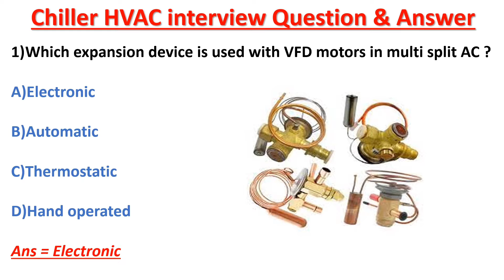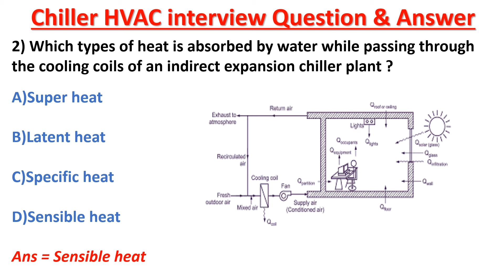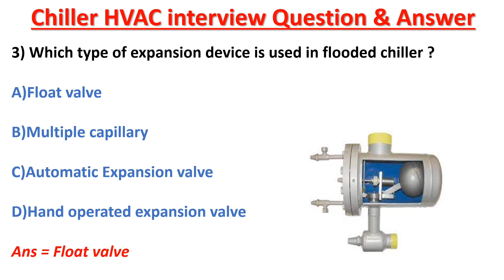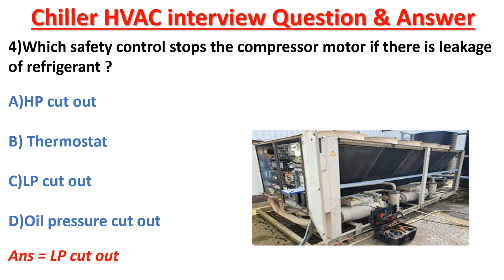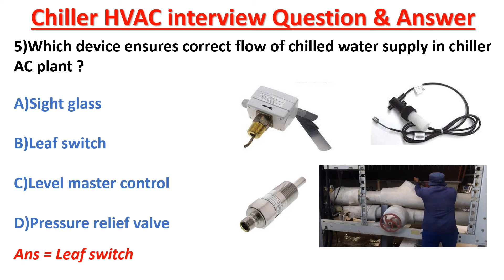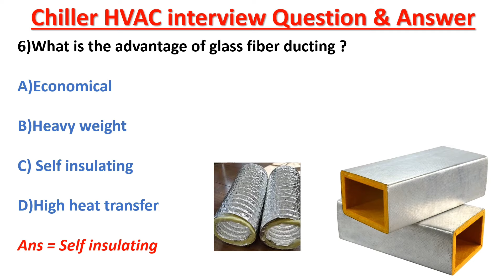HVAC Chiller Interview questions | HVAC Interview questions in Hindi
Welcome To My YouTube Chanel Friends❤️
Refrigeration And HVAC Technical Fault
Description:😊
In this educational video we explore HVAC Chiller interview questions providing valuable knowledge and insights for job seekers in the field. If you're interested in joining the HVAC industry or aiming to ace your next job interview this video is a must-watch! Discover the essential questions and gain the confidence you need to succeed.
In this YouTube video we delve into the world of HVAC chillers and explore some common interview questions related to this topic. Whether you are a job seeker preparing for an interview or simply interested in expanding your knowledge about HVAC systems this video is for you. Our expert interviewer asks thought-provoking questions that cover various aspects of chiller operation maintenance troubleshooting, and more. Tune in to gain valuable insights and enhance your understanding of HVAC chillers.
Searching Tags✅
HVAC Chiller Interview questions
Chiller HVAC Interview
HVAC Interview questions in Hindi
HVAC heating ventilation air conditioning
Chiller HVAC interview,hvac interview
hvac interview questions
hvac interview questions and answers
Chiller HVAC Interview
HVAC
air conditioning
hvac chiller technician interview
chiller mcqs interveiw question
hvac interview question in hindi
chiller ac interview
water cooled chiller interview questions
water cool chiller interview
hvac interview questions
hvac interview question
Topic related Chapter :-
00:00 intro
01:17 what is full meaning of VFD
03:33 what is indirect expansion system
05:35 where is used float valve
07:17 what is LP cut out
09:10 what is flow switch
11:23 advantage of glass fiber ducting
Helpful Videos for All Technicians :-